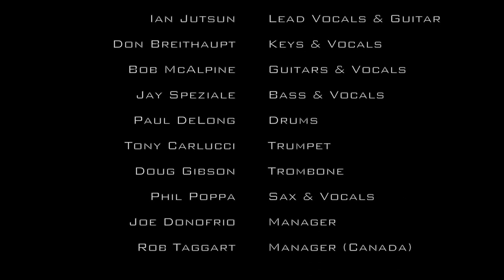Brass Transit Sizzle Reel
Introducing Brass Transit - Toronto's dynamic, crowd-pleasing, studio-tight Chicago tribute!

EASTCOAST ENTERTAINMENT SPECIALIZES IN BOOKING ENTERTAINMENT AND PRODUCING CUSTOM EVENTS FROM COAST-TO-COAST + AROUND THE WORLD. Formed in 1960, The Gentlemen and Their Lady has brought its patented brand of infectious energy to countless events in its generation-spanning career. or email ► Connect on Instagram